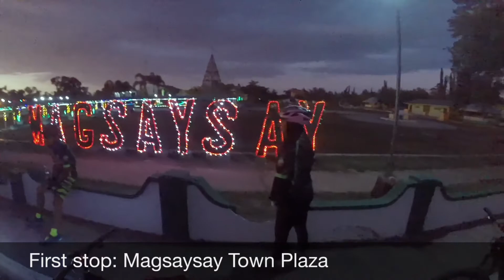san jose sta teresa ride with team pasmados- 012521